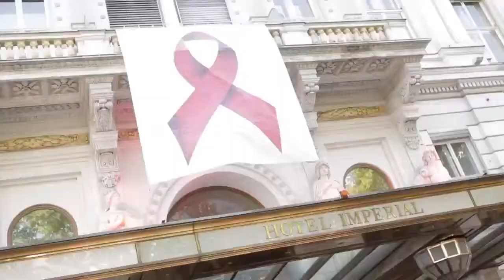Motion n' Style - Life Ball 2012.Franca Sozzani